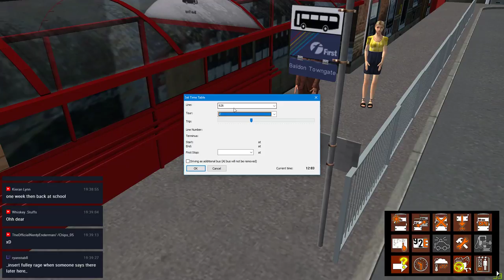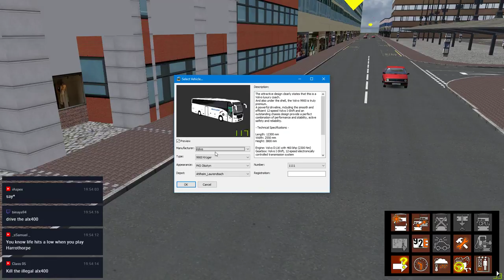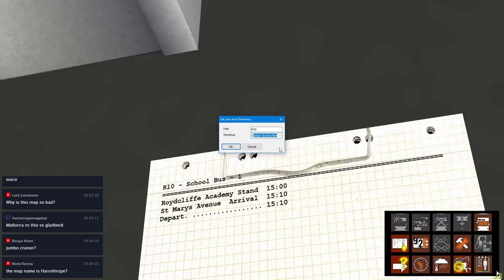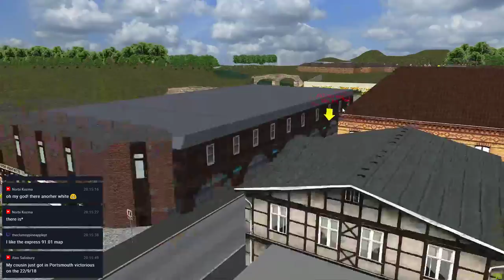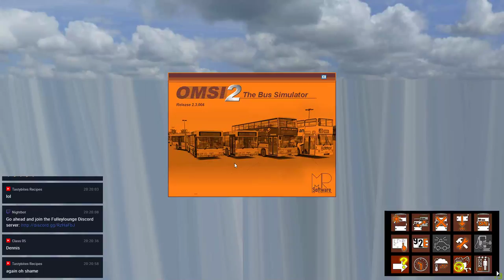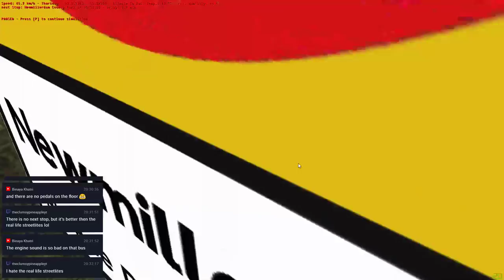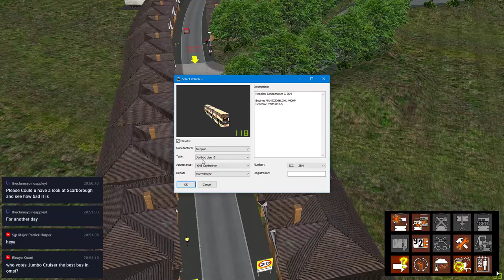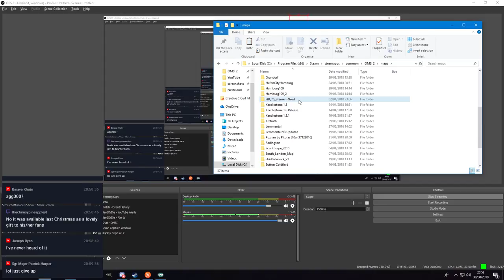OMSI 2 - How bad is Harrothorpe?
Lets get some rules up in here:

• No "ism"'s or offensive phobia's
   -Includes Racism, Sexism, Homophobia etc..
• Swearing is ok, but to to refarin
• No advertising or spam